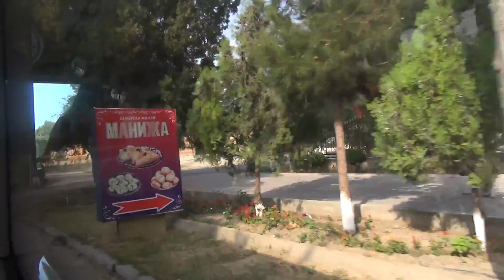Кайраккум (Гулистон) проездом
Городов, городков, поселков и кишлаков с таким названием пр всей Центральной Азии множество. Гулистан это в приблизительном переводе с персидского - цветочное место, страна цветов.  На этот раз я проезжаю на автобусе не имея времени на подробный осмотр Гулистон, который совсем недалеко от таджикского Худжанда. Центральная улица мне понравилась, нужно обязательно в следующий раз задержаться в Гулистане. Многие, кстати,  помнят его прежнее название Кайраккум (1962—2015), да и на картах он обозначен так же.